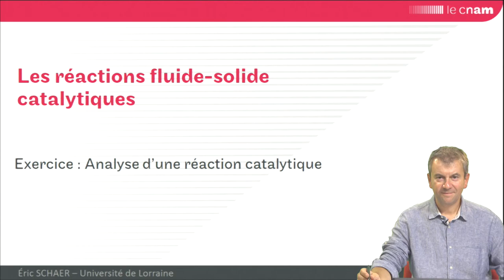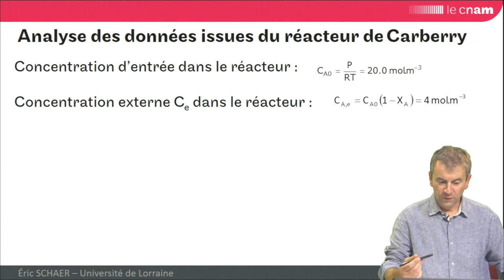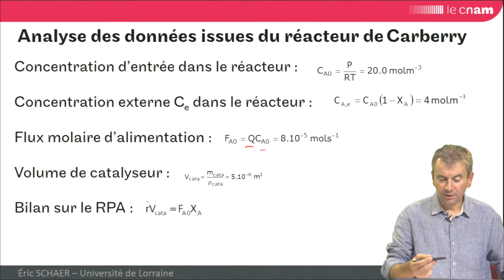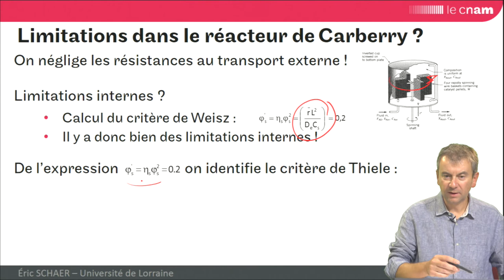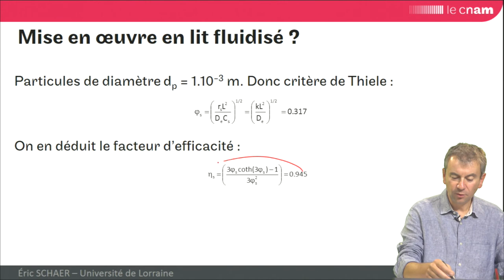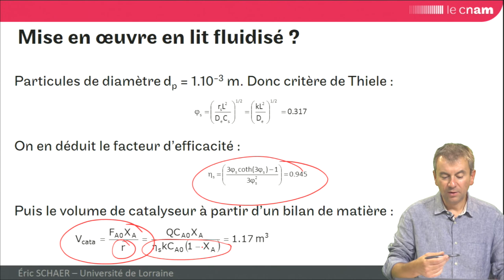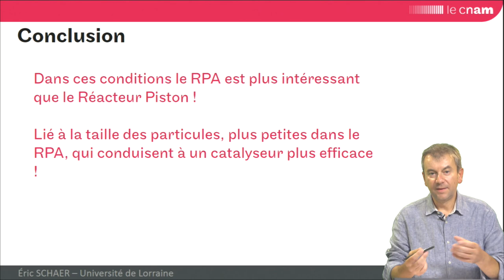GRCpoly - EXO : RPA ou réacteur piston ?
Eric SCHAER
exercice d'application sur les réacteurs à catalyseur solide